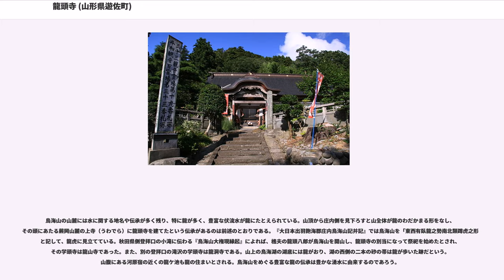龍頭寺 (山形県遊佐町)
龍頭寺（りゅうとうじ）は、山形県飽海郡遊佐町蕨岡にある、真言宗智山派の寺院である。かつての蕨岡は、鳥海山の修験道の最大の拠点で、龍頭寺は三十三坊からなる修験の一山寺院（衆徒）の頂点に立つ学頭寺であった。明治の神仏分離以後も復飾せずに仏教寺院として留まって現在に至る。

龍頭寺は遊佐町の東南端、国道345号から少し入った鳥海山麓に位置する。

鳥海山の山麓には蕨岡、吹浦、矢島、小滝など多くの修験の根拠地があったが、蕨岡の修験（衆徒）はその中でも最も大きな勢力を持ち、上寺（うわでら）と通称される丘上に居住して大衆（だいしゅう）とも呼ばれた。近世では「蕨岡三十三坊」と称して一山組織を形成して勢力を誇ったが、その学頭寺が龍頭寺である。

寺伝では大同2年（807年）に慈照上人が開基したというが、史料は残っておらず伝承に留まる。『羽黒山年代記』には、「貞観二年庚辰、飽海嶽ニ仙翁龍翁與云フ青赤鬼住ム。同年六月、慈覚大師登リ、彼二鬼ヲ封シ給フ。此山全　龍ノ形ナリ。則龍頭ニ権現堂ヲ建ツ。鳥ノ海ト云フハ、則権現之御手洗池也。仍テ山號ハ鳥海山、寺號ハ龍頭寺ト號ス」とあり、貞観2年（860年）慈覚大師円仁が青鬼赤鬼を退治し、龍の形に似たこの山の頭に当たる部分に権現堂を建てて寺号を龍頭寺としたと伝え、円仁の事跡とその開基を説く。正確に読めば、この記述による龍頭寺は山頂部の「蛇の口」付近に建てたという伝承になるため、蕨岡の学頭寺となった龍頭寺とは異なることになり、また史実であるかも確認できない。ただし、円仁の開基を説くので、蕨岡よりも古いとされる天台系の杉沢の坊中が伝えた伝承の可能性はある。

かつては、鳥海山山頂の権現堂の鑰を管轄したのは杉沢の別当坊であり、蕨岡を凌ぐ勢力を持っていたと推定される。『筆濃余理（ふでのあまり）』によれば、本尊の十一面観音は杉沢熊野権現の本地という。杉沢は蕨岡に先行する勢力であったが、杉沢の二坊は、近世初頭には、蕨岡三十三坊に組み込まれていた。

蕨岡の坊名の記録上の初出は、慶長16年（1611年）の『鳥海山御神領検地帳』で、三十三坊の名称と持分が記録され、組織が整っていた。また、慶長17年（1612年）付の最上義光による蕨岡への『鳥海山神寄進状』が残っており、政治権力とも深く絡んでいた。

中世史料は失われているので、この時期の修験としての活動は不明であるが、近世初期には吹浦と同様に羽黒修験との関係を維持していた。その関係を示すものとして、明暦元年（1655年）吹浦との争論に際して蕨岡観音寺から吹浦神宮寺へ出した『取替手形之事』に「我等事、元より真言宗にて御座候。然レ共四年以前、本寺羽黒別当差図にテ」、上野（こうずけ、日光山のこと）で萬部経を読んだとの記述があり、元は羽黒派で、羽黒一山の天台宗帰入後も真言宗に留まっていたことが判明する。また、当時の寺名は龍頭寺ではなく、観音寺であった。

寛永7年（1630年）の『吉出組大組頭佐々木惣四郎村々改書』には「真言宗　蕨岡鳥海派　御役下明学院」と記されており、さらに「蕨岡之儀、松岳山観音寺と申候て、古来より真言宗にて、則本尊は十一面観音一躰ニて、例年三月十八日峯中執行之規式称今至迄勤来、勿論牛王にも松岳山と古板にて尓今出シ申候、然所ニ近年鳥海山龍頭寺と名乗り…」とあることから、寺名が「松岳山観音寺」から「龍頭寺」に変わったことが分かる。また『出羽國風土略記』上寺観音の条にも「一山の號を松岳寺という。三十三坊有。上首を観音寺という。院號を光岩院と称す…（中略）明暦元年以後、松岳山観音寺を鳥海山龍頭寺と改称す。真言新義にして」とあり、明暦元年（1655）以後に改名したこと、新義真言宗の寺院であったことが記されている。

貞享元年（1684年）に江戸の醍醐三宝院名代の品川寺中性院と取り交わした文書に「出羽国鳥海山龍頭寺、順峰修行法式、如往古、当山之法流令相続可勤之者、三宝院御門跡御下知可相守者也」とあり、龍頭寺（清僧）は三宝院の配下にあって許認可状を直接に受け、直末の当山派修験として順峯修行をしていた。また、享和2年（1802年）に当山派修験の惣袈裟頭であった江戸鳳閣寺が寺社奉行に出した『御条目』には、鳥海山順峯先達の蕨岡龍頭寺と、逆峯大先達の矢島元弘寺は、一山の中で昇進でき、三宝院が出す補任状（ぶにんじょう）とは別に独自の補任状も出せるとあり、蕨岡は在地での鳥海修験として大きな勢力を誇っていた。

天和3年（1683年）に...